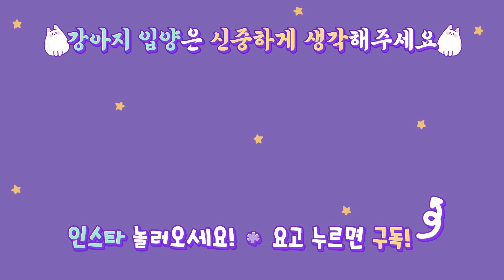어마어마하게 큰 강아지 물그릇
소행성 팬 가입해주세요 :)

🐇Profile

첫째💕
이름 : 소녀
성별 : 女
견종 : 래브라도 리트리버 (대형견)
생년월일 : 2017년 2월 23일
특징 : 똑똑한 바보 말썽쟁이
취미 : 신상 컬렉션 모으기(주로 장난감, 사람 잠옷과 신발)

둘째💕
이름 : 행성
성별 : 女
견종 : 포메라니안 (소형견)
생년월일 : 2017년 10월 25일
특징 : 조금만 맘에 안들면 낑낑낑꺵꺵꺵ㅇㄲㄲ얘꺵꺵꺵(바뀔맘이 없어보임)
취미 : 소녀 약올리기

셋째💕
이름 : 우주
성별 : 女
견종 : 웰시코기
생년월일 : 2018년 12월로 추정,